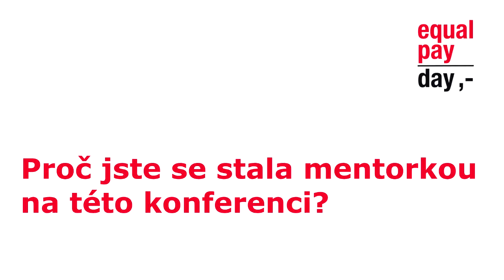Equal Pay Day 2015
Natočili jsme anketu na Equal Pay Day 2015.